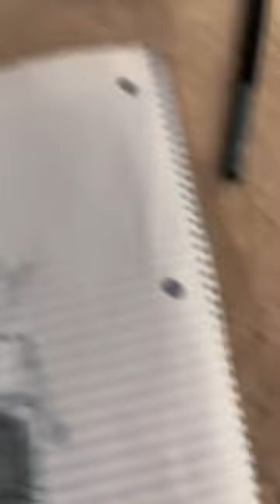March 1, 2023